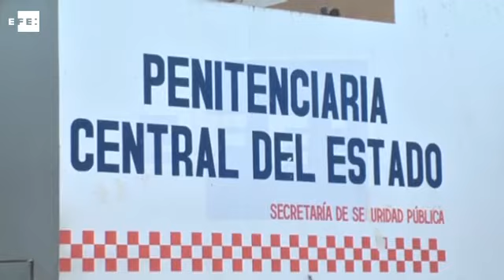Disminuye tensión entre maestros de Oaxaca tras liberación de líderes sindicales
Oaxaca (México), 12 ago (EFE).- (Pedro Rasgado) Los líderes del sindicato de maestros disidentes de la CNTE Rubén Núñez y Francisco Villalobos salieron en libertad bajo fianza de un penal del sureño estado mexicano de Oaxaca.

Esta mañana sobre las 09.20 hora local (14.20 GMT), Nuñez, secretario general de la Coordinadora Nacional de